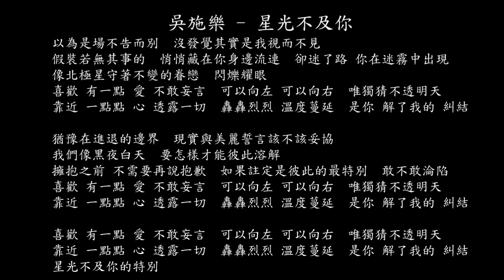【試聽】吳施樂 - 星光不及你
吳施樂 - 星光不及你
以為是場不告而別
沒發覺其實是我視而不見
假裝若無其事的
悄悄藏在你身邊流連
卻迷了路 你在迷霧中出現
像北極星守著不變的眷戀
閃爍耀眼
喜歡 有一點 愛 不敢妄言
可以向左 可以向右
唯獨猜不透明天
靠近 一點點 心 透露一切
轟轟烈烈 溫度蔓延
是你 解了我的 糾結
猶豫在進退的邊界
現實與美麗誓言該不該妥協
我們像黑夜白天
要怎樣才能彼此溶解
擁抱之前 不需要再說抱歉
如果註定是彼此的最特別
敢不敢淪陷
唯獨猜不透明天
唯獨猜不透明天
星光不及你的特別